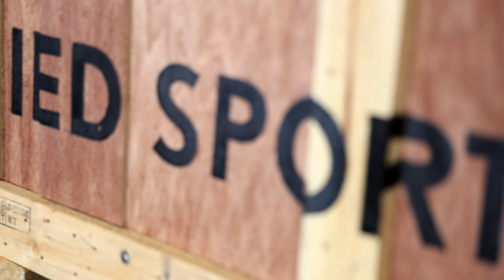Lexus Electrified Sport concept 'unboxing'_Monterey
LEXUSは、カリフォルニア州ぺブルビーチで現地時間8月18日（木）～21日（日）に開催されるモントレー・カー・ウィーク2022にて、NEXT CHAPTERをテーマに、次世代を象徴する力強いデザイン、Lexus Driving Signatureを磨き上げ、電動化、直感的な技術を採用した象徴的なモデルを中心に出展し、ブランドの進化と未来を紹介します。